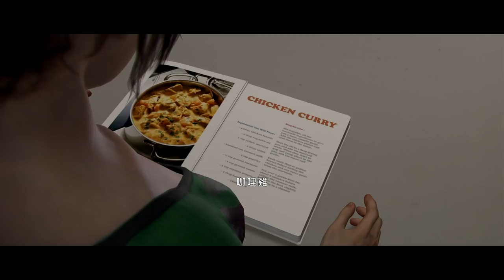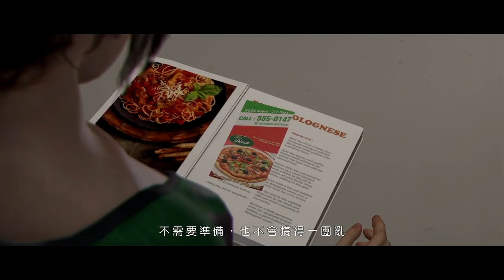【16】阻人扑野死左會比人燒春袋！《Beyond Two Souls》PC 中文版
艾登你有無春袋？